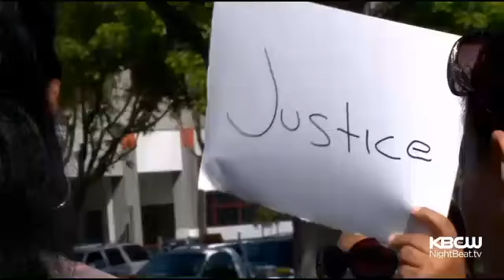Vigil Held For Livermore Mom, Toddler Fatally Struck by Drunk Driver